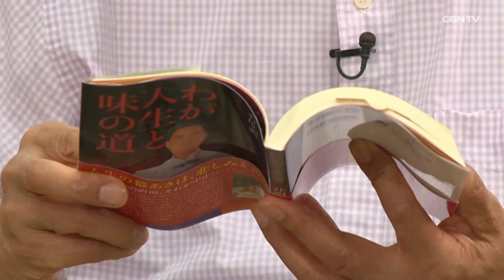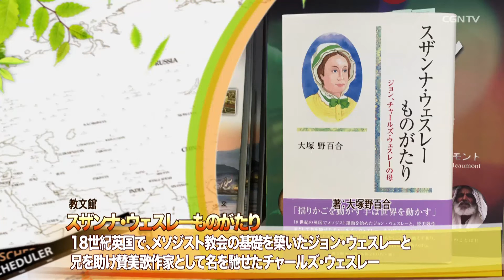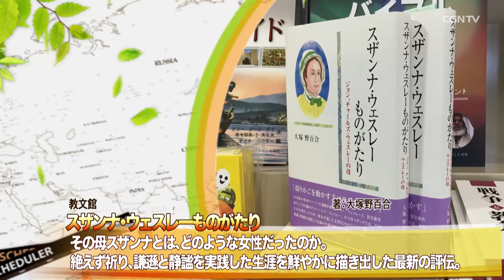[本の旅]327編：わが人生と味の道(荘 明義／Sou akiyoshi)